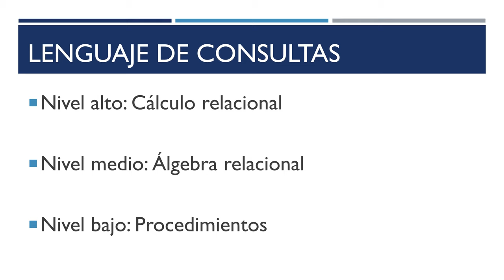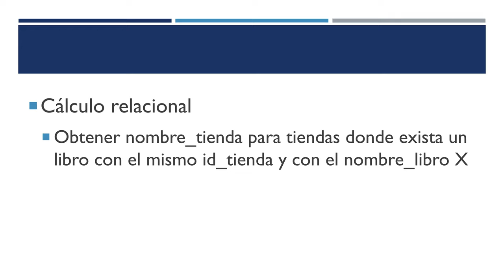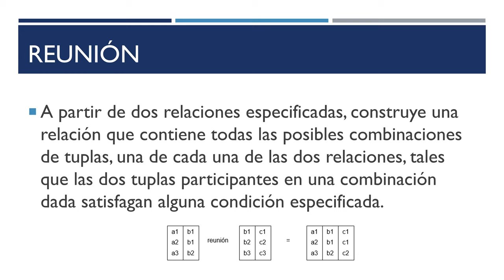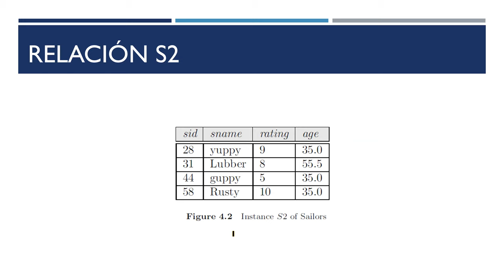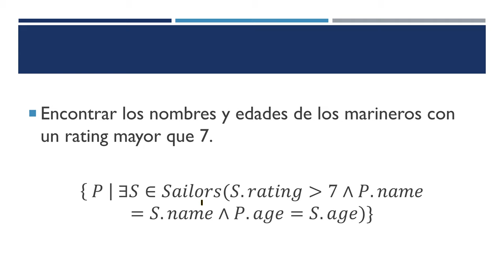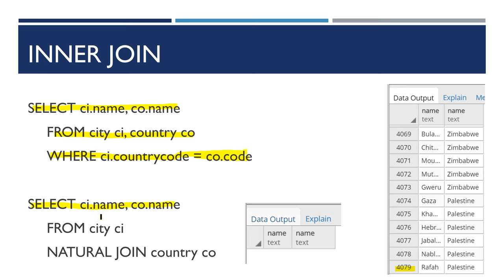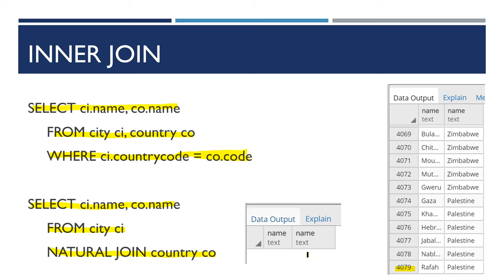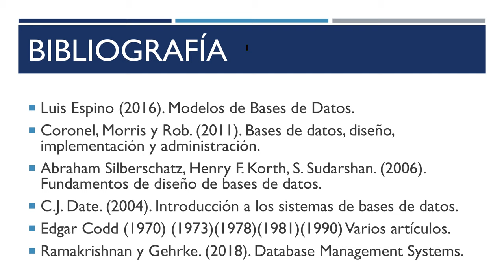BD1: 07 Álgebra y cálculo relacional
Álgebra y cálculo relacional